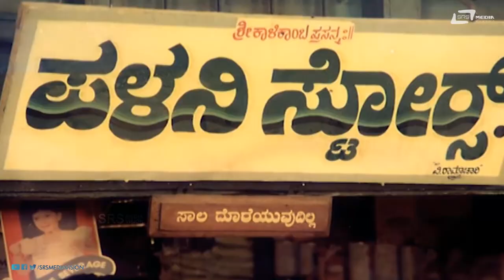Eega Nan Budakke Bandbittide | Udbhava | Dinesh | Scene-7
Watch Eega Nan Budakke Bandbittide Scene-7 from the film Udbhava Starring Dinesh on Srs Media Vision Entertainment Channel..!!
Film: Udbhava
Starcast: Dinesh
Director: Kodlu Ramakrishna
Producer: Kodlu Ramakrishna
Banner: Spandana Creations
Release Date: 1990